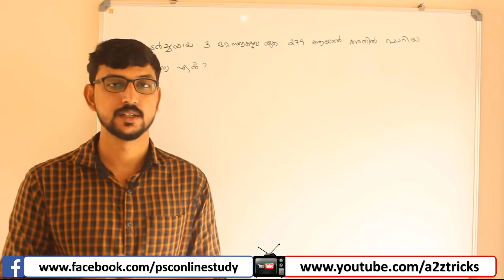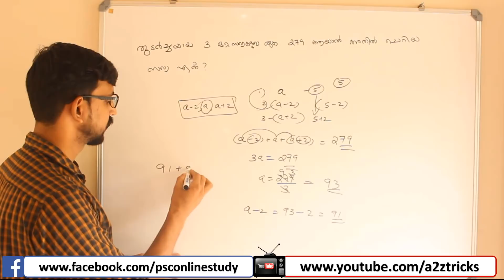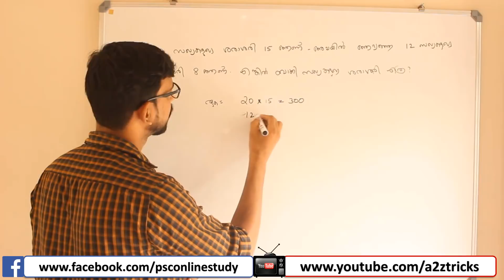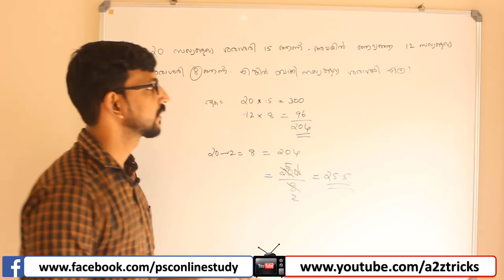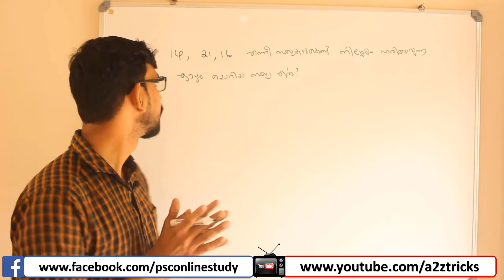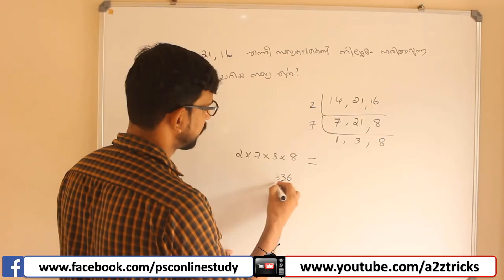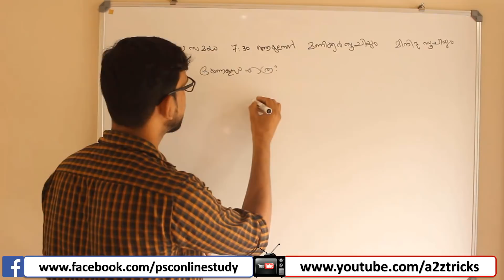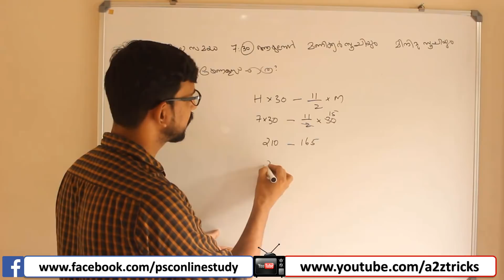Kerala PSC LGS Model Questions and Explanations | PSC LGS 2018 | PSC മലയാളം വീഡിയോ ക്ലാസ്സുകള്‍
PSC LGS 2018